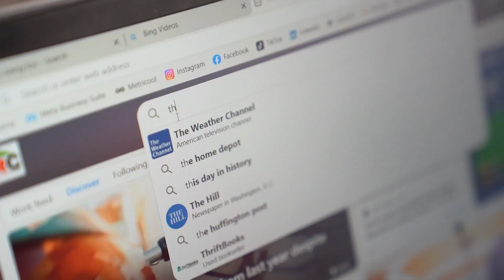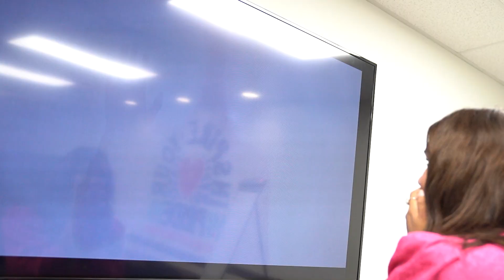Grim & Glitter Teaser 5: The Ring